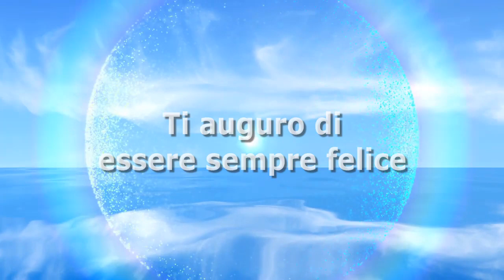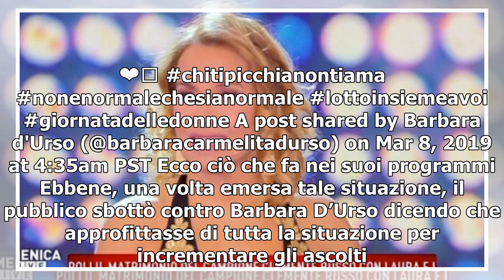Barbara D’Urso umilia le donne? Ecco cosa fa nei suoi programmi